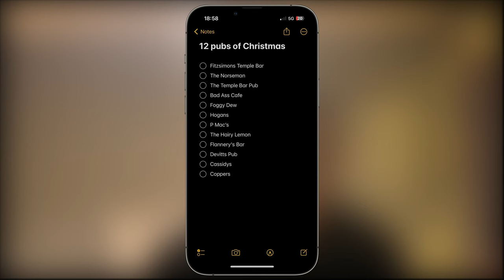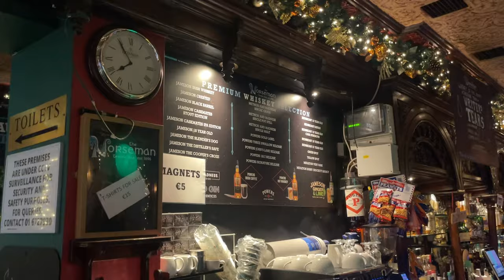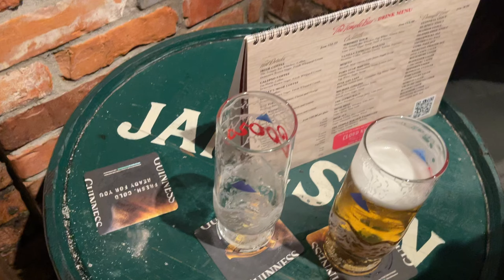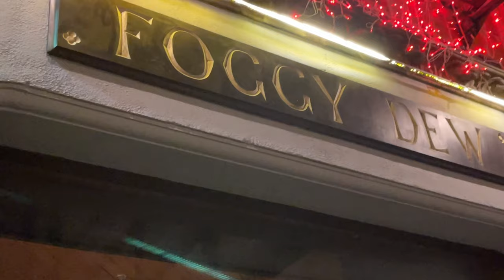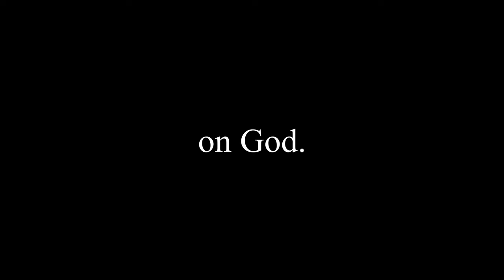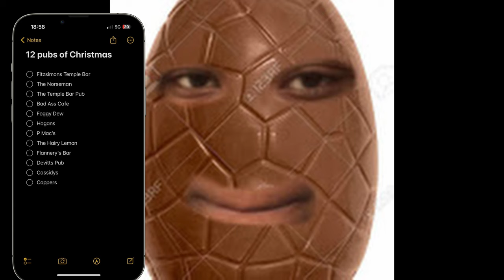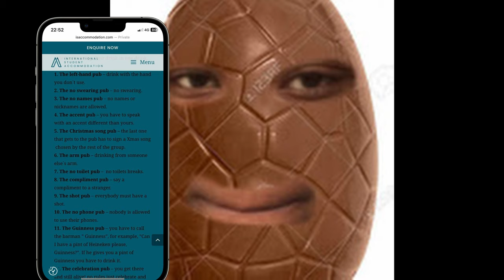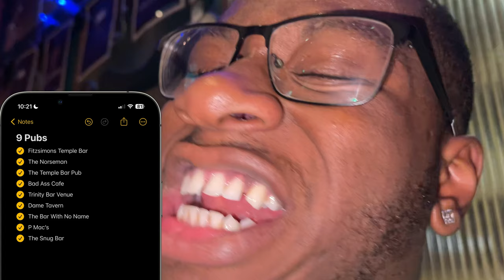We Both Tried 12 Pints, Guess Who Survived?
Your Christmas was definitely better than mine.